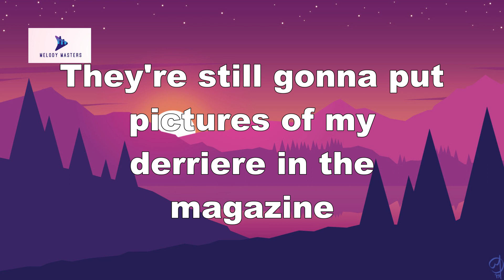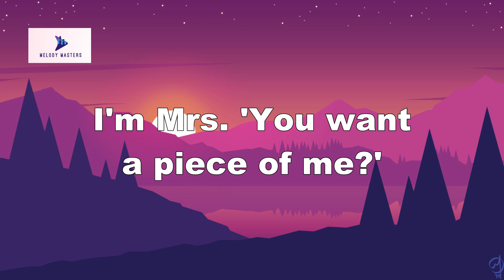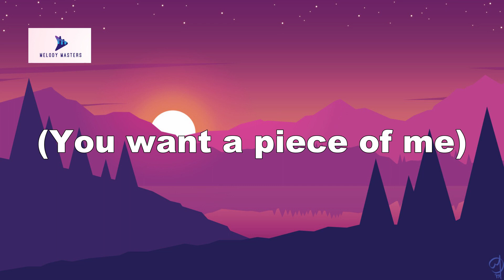Britney Spears - Piece Of Me (Lyrics)